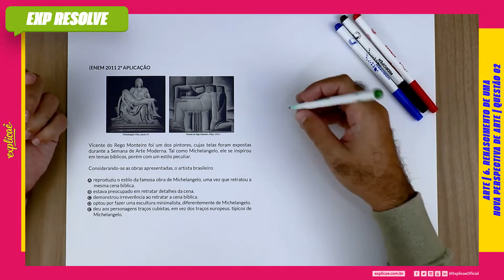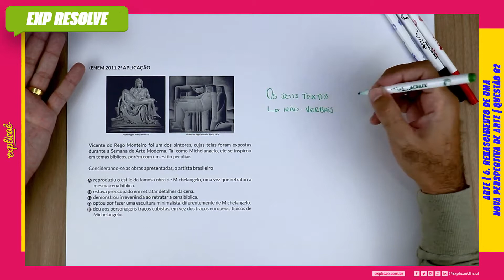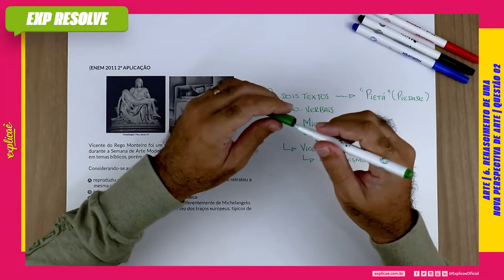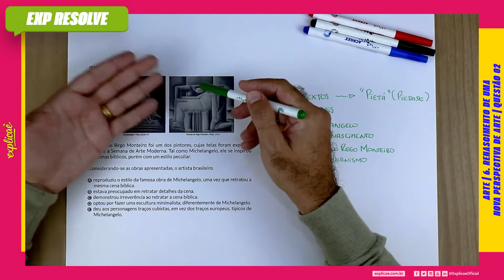VICENTE DO REGO MONTEIRO FOI UM DOS PINTORES, (...) | RENASCIMENTO DE UMA NOVA PERSPECTIVA DE ARTE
ENEM 2011 2ª APLICAÇÃO:

NO MANUAL DE SOBREVIVÊNCIA:

6. O RENASCIMENTO E UMA NOVA PERSPECTIVA DE ARTE | QUESTÃO 02

No Explicaê Resolve de hoje, a profe Godoy trouxe uma questão da prova de Biologia do Enem 2011 2ª Aplicação que traz o assunto O Renascimento e uma nova Perspectiva de Arte.

(IMAGEM)

Vicente do Rego Monteiro foi um dos pintores, cujas telas foram expostas durante a Semana de Arte Moderna. Tal como Michelangelo, ele se inspirou em temas bíblicos, porém com um estilo peculiar.

Considerando-se as obras apresentadas, o artista brasileiro

A. reproduziu o estilo da famosa obra de Michelangelo, uma vez que retratou a mesma cena bíblica.
B. estava preocupado em retratar detalhes da cena.
C. demonstrou irreverência ao retratar a cena bíblica.
D. optou por fazer uma escultura minimalista, diferentemente
de Michelangelo.
E. deu aos personagens traços cubistas, em vez dos traços
europeus, típicos de Michelangelo.

Assista aulas de conteúdo desse assunto:
Assista outras aulas de resolução de questões desse assunto:
Baixe a apostila com o assunto teórico + questões de fixação:
Baixa a apostila com todas as questões do Enem desse assunto:
No nosso Blog Seguem mais conteúdos para aprofundar: